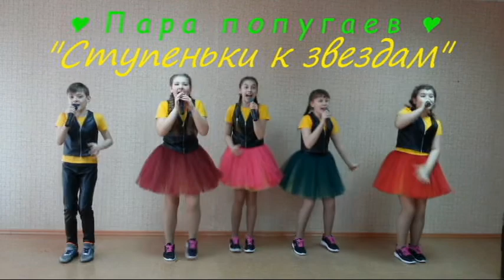1697 Ступеньки к звездам г Ярцево Пара попугаев